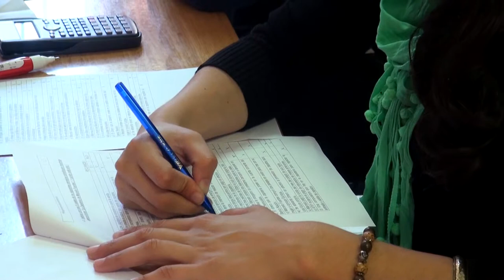Fritz Deshommes en UNER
El pasado 25 de febrero de 2014 se realizó en la Facultad de Ciencias de la Educación el Conversatorio sobre desafíos de la Universidad: intercambios entre contextos, en el marco del Doctorado en Educación. Del mismo participó  Fritz Deshommes, Vicerrector de Investigaciones de la Universidad del Estado de Haití.